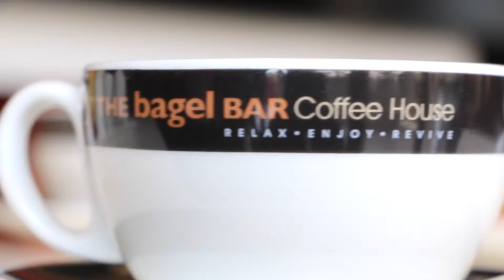Destination Jeddah’s Brilliant Bagel Bar Breakfast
you head there from our review.